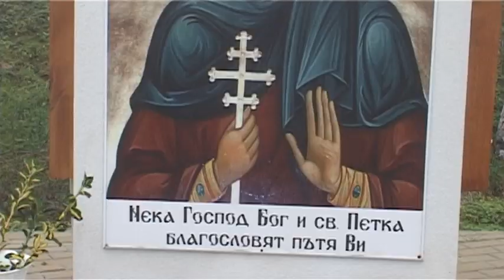Бабугери от квартал "Овча купел", с. Крупник на гастрол в село Полена 01.01.2023 г.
Празници, обичаи, традиции.